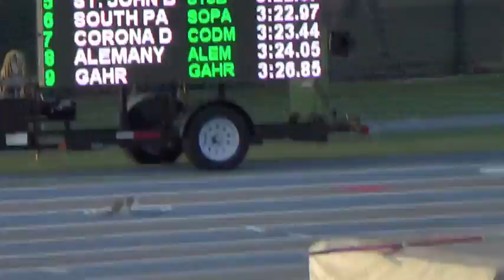CIF SS DIV 2 Boys 4x400 Finals